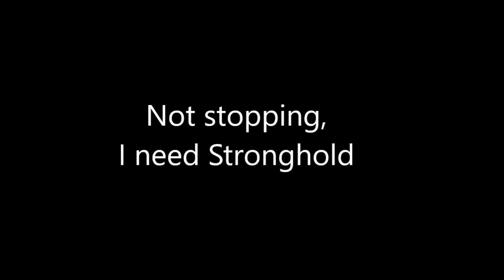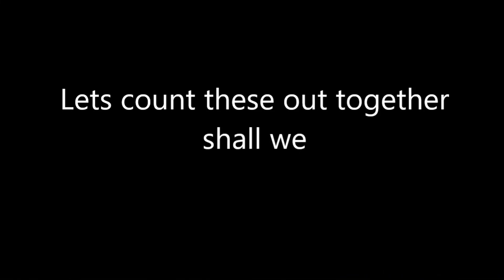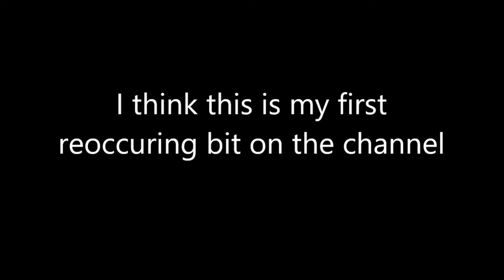We got banned playing Halo Infinite ?!?!?!?!?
We got a ban from leaving to many games and we also can't finish any challange if halo doesn't count our kills